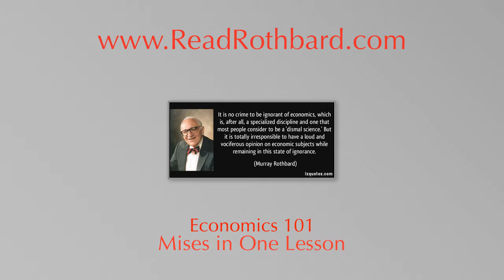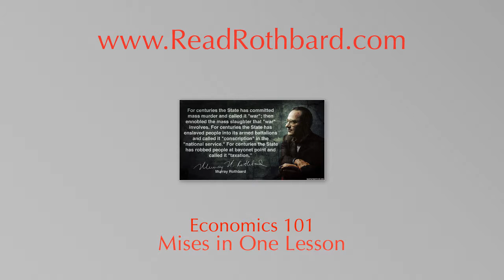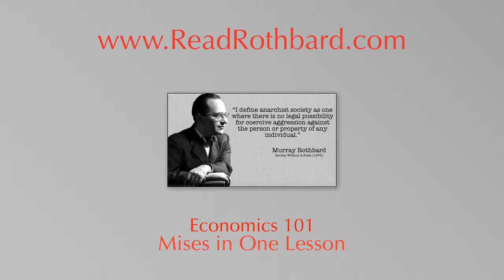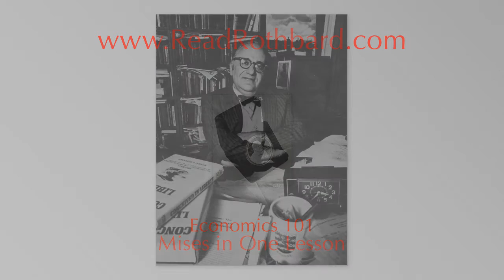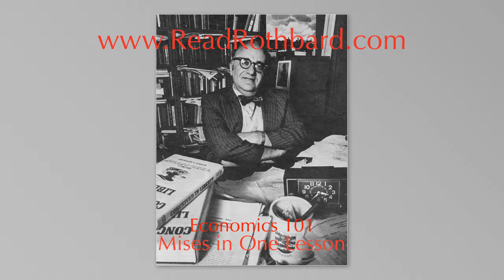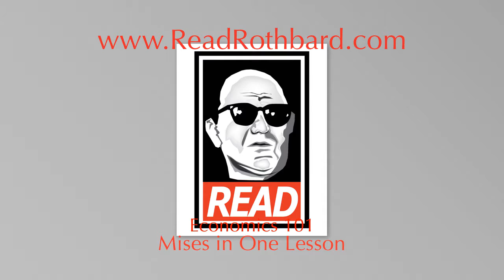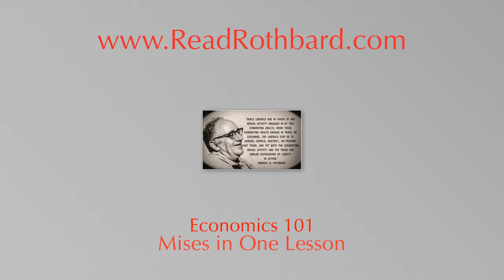Economics 101 - 8 of 8 - Mises in One Lesson - Murray N Rothbard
ECONOMICS 101
Murray Rothbard's Economics 101 series

8.  Mises in One Lesson

Austrian economics has nothing to do with the economics of Austria. Austrian Economics (AE) began with Carl Menger in 1871. It is based on an analysis of individual action, not aggregates or groups.

Economics predated Adam Smith. The British classical economics school could not solve the value paradox. It also embraced the labor theory of value. Another big fallacy was a focus on long-run equilibrium. Additionally, they separated micro and macroeconomics into two hermetically sealed spheres.

Menger and Bohm-Bawerk focused systematically on individual action. The purpose of production is consumption. Value is inferred by the consumer in a subjective marginal unit value theory. This solved the value paradox. Economics is not really a quantitative subject. Value is subjective and cannot be measured. Preferences are ordinal, not cardinal. There is no separate process called distribution. Distribution comes right out of production. People prefer present goods immediately available. Production is a time structure. Capitalism is a network by which the free market responds to constant feedback. Equilibrium economics does not mention this.

Austrians only talked about micro, but had not included macro until Mises’ The Theory of Money and Credit in 1912. Mises shows that more money (as opposed to more of other commodities) destroys economic calculation. Mises explains the origins of money through his regression theorem. Money must originate as a valued market commodity, not by government edict. His ideal system would be 100% reserve banking, or a true Free Banking system.

Mises’ business cycle theory was a simple model. Increases in the money supply and credit go first to those close to the source and mess up the capital structure. Increases are not helicoptered out simultaneously to all. Commercial bank credit expansion, unbacked by private savings, leads to malinvestments. Recession is a necessary process by which bad investment is liquidated. Resources shift out of capital goods back into consumer goods.

Mises taught his views at the University of Vienna in private seminars. He warned about the Great Depression.  Socialism arose after WWI. Most recognized immediately that Socialism had an incentive problem, like “Who will take out the garbage?” Mises was one of the few who saw the real problem of Socialism was that it could not calculate. There was no price system. It couldn’t work. Neither does interventionism work. Only laissez-faire capitalism works. Mises’ crowning accomplishment was Human Action. However, Keynes’ General Theory in 1936 swept Mises aside. Hayek did not refute Keynes’ book, as he had a prior work. Mises could not find an academic post, yet he cheerfully established a teaching seminar at NYU. Mises died in 1973. Hayek got the Noble prize in 1974 based upon work that he did on Mises’ business cycle theory.

The final of eight sessions of Murray Rothbard's Economics 101 series. This lecture may be the most concise overview of the core ideas of the Austrian School of Economics.

A collection of eight speeches and lectures by Murray N. Rothbard, spanning from the 1970s to the early 1990s. He is speaking in a small classroom setting, explaining economics from the ground up, and systematically in the manner of a classic 101 course on the topic—but with a revolutionary approach.